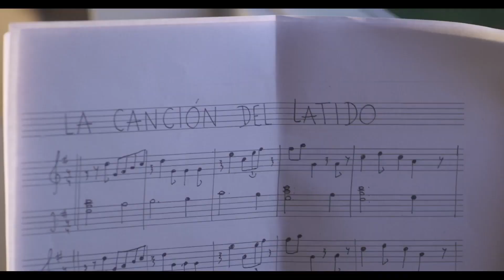🎬 LOS TONOS MAYORES | TRAILER ESPAÑOL | 12 Julio/24 - CINE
Como consecuencia de un accidente, a Ana deben colocarle una prótesis metálica en uno de sus antebrazos. Días después de la operación, advierte algo extraño: como si su brazo fuese una antena, empieza a recibir mensajes en código morse. Las señales se repiten todos los días, pero con una frecuencia distinta. Con una pequeña ayuda de sus amigos, la joven pasa los días tratando de descifrar el enigmático código que sale de su cuerpo.